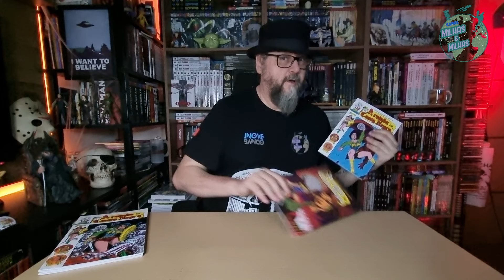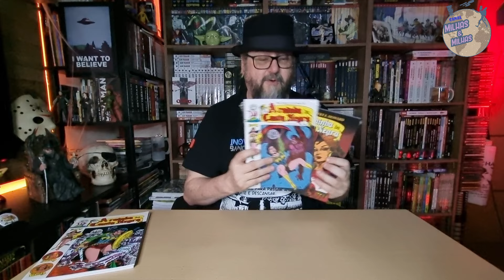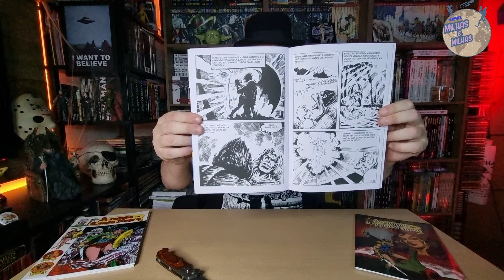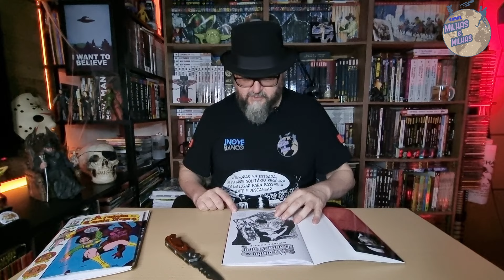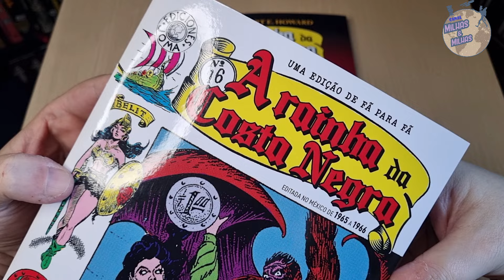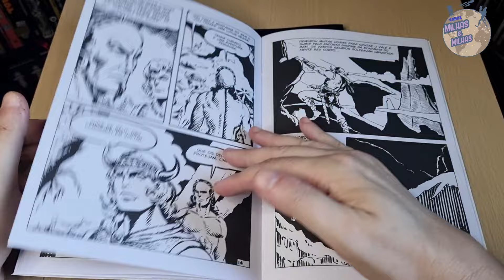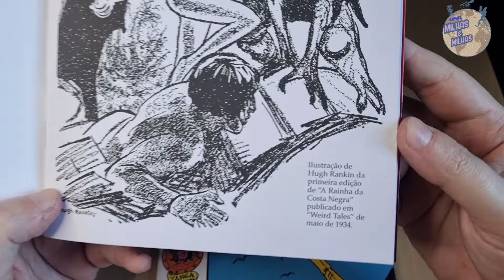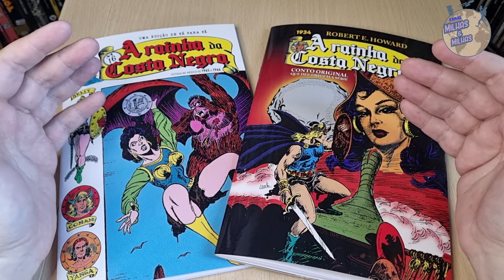A RAINHA DA COSTA NEGRA 16 - UNBOXING GIBI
Link Amazon GERAL